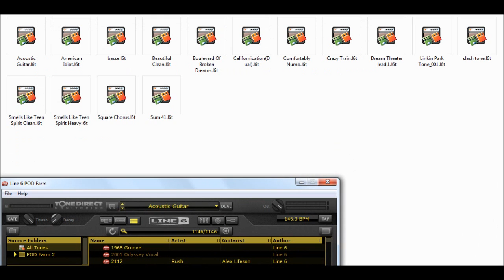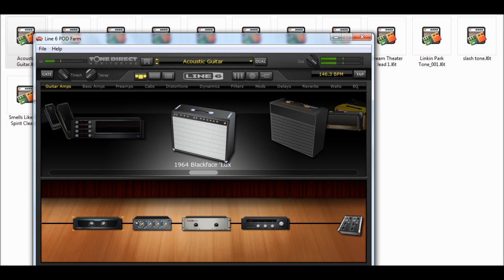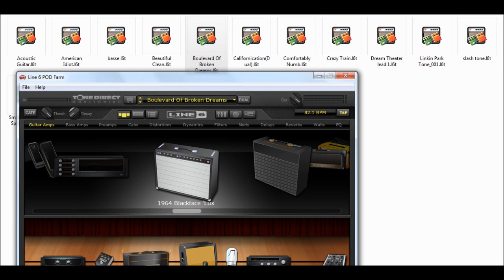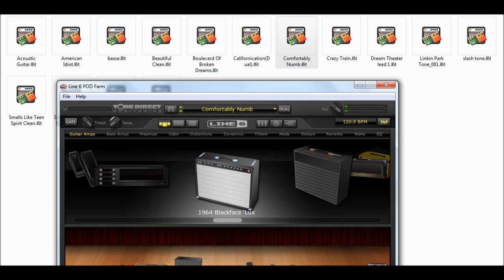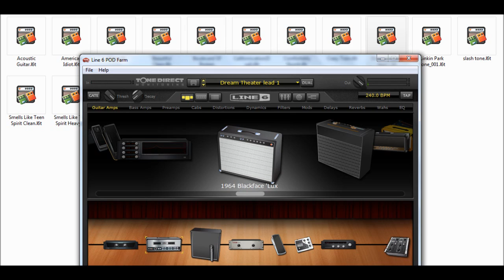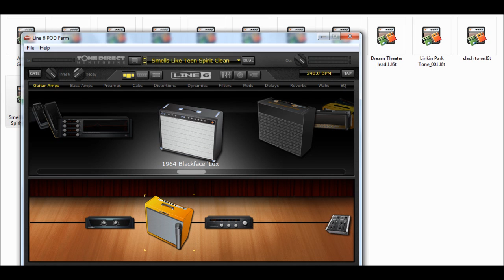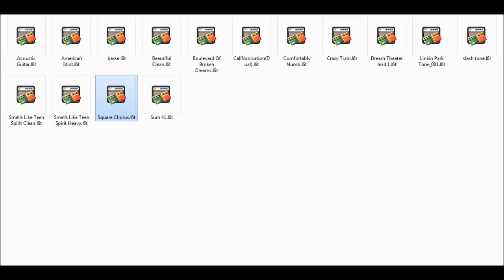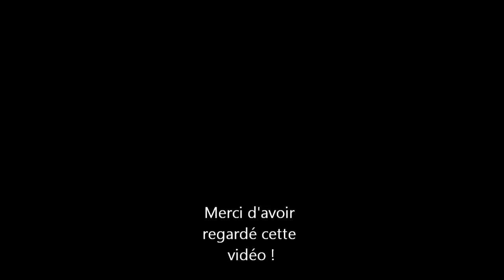[ Test FR ] Preset PODfarm - Line 6 UX2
N'oublie pas de mettre cette vidéo en favoris s'il elle ta plu :D

Je test quelques préset fournis avec le logiciel Podfarm ou trouvé sur le net

Je joue pas super bien ses petites partie de morceaux vidéo mais c'est surtout pour vous montrer de différents sons.

Pour créer votre propre son ;)